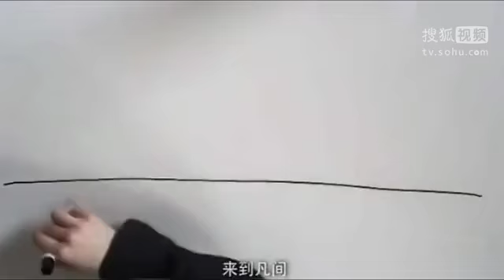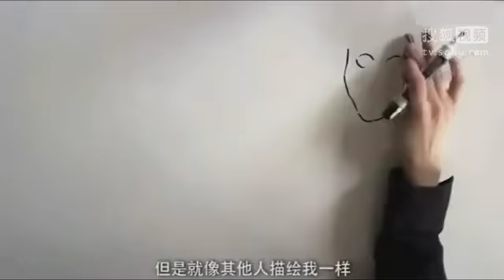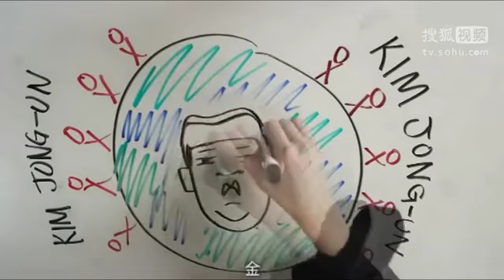外国小伙恶搞金正恩 尼玛黑出翔的节奏啊